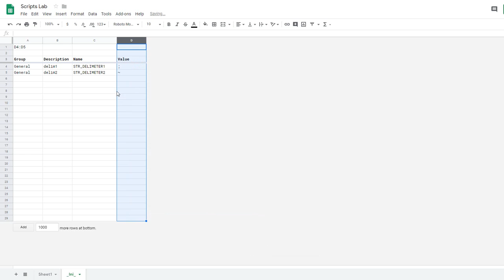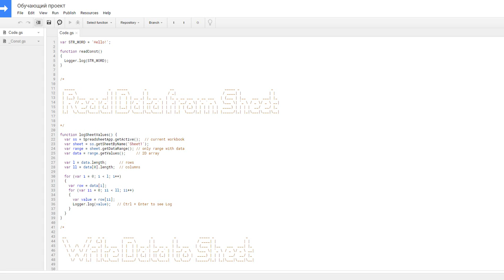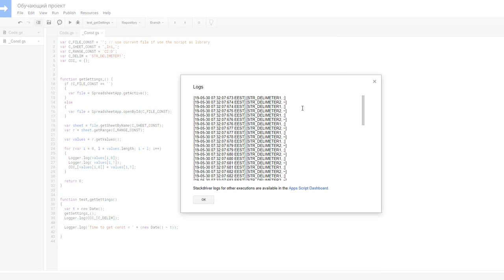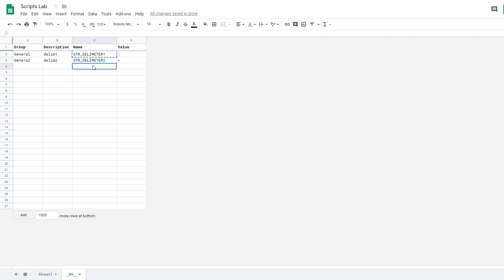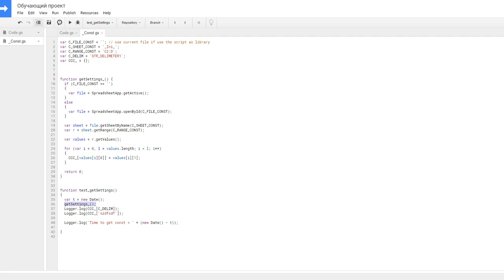Инструкция по скриптам №6. Считываем данные с листа, часть 3.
Новый для меня способ считывания переменных с листа. Предложите лучше =)